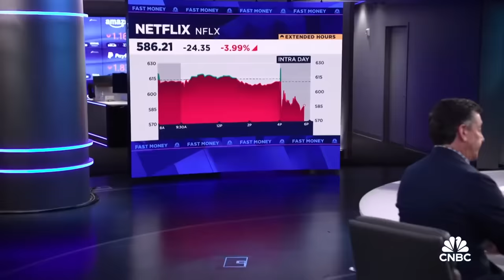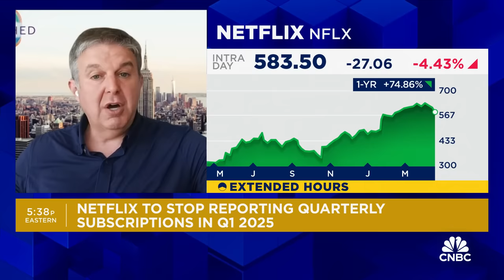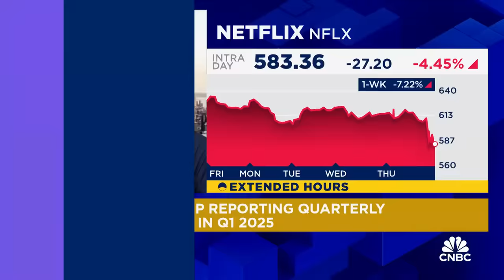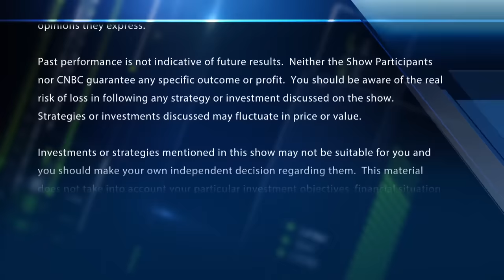Netflix has reached escape velocity, says Lightshed’s Greenfield on earnings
Rich Greenfield, Lightshed Ventures, joins 'Fast Money' to talk Netflix earnings.